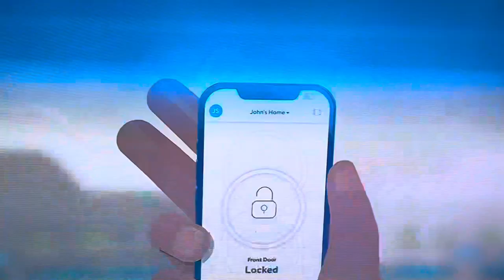The Price is Right - Showcase Showdown 1 - 10/1/2024